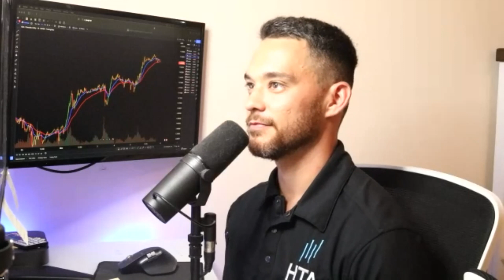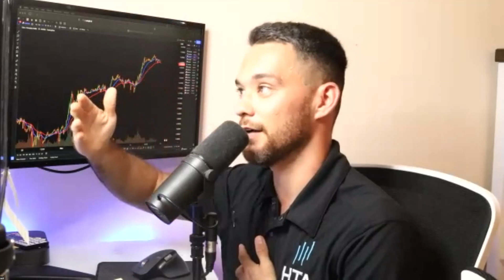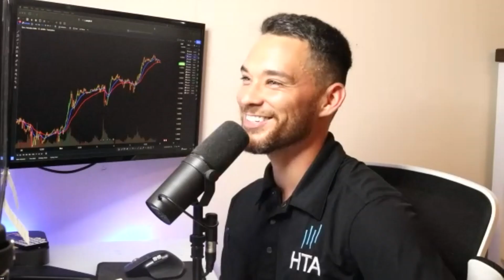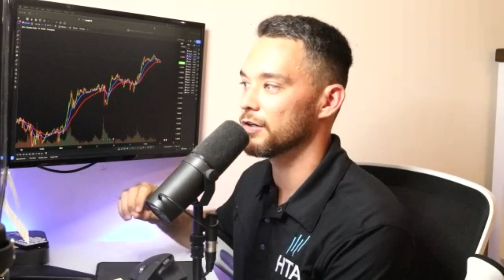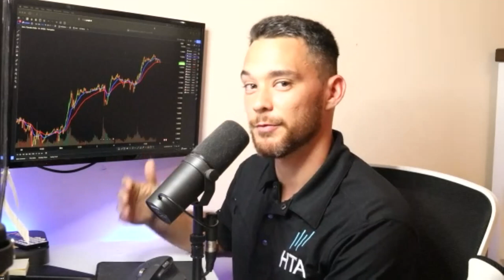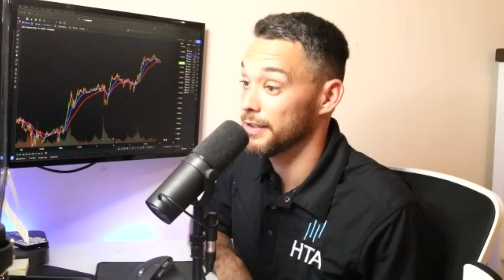How To Improve As A Trader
Start your forex account here!

Trade Safe & Stay Blessed!